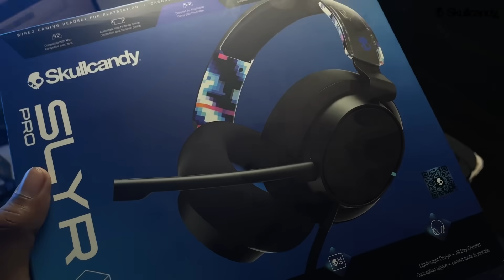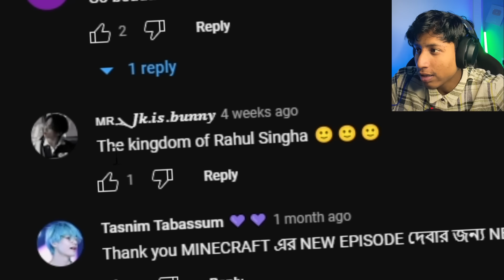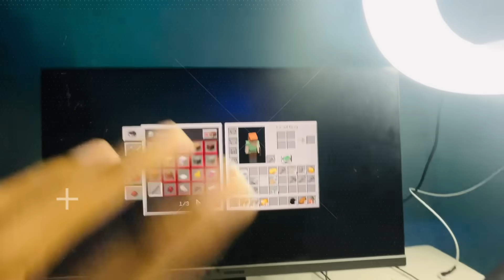I Made Underwater House In Minecraft Ep9 - The Bangla Gamer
Video Description:
Skullcandy "Loot lo offer": Skullcandy Gaming Headset SLYR Pro.